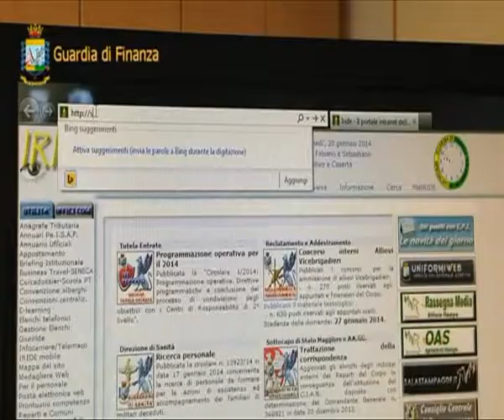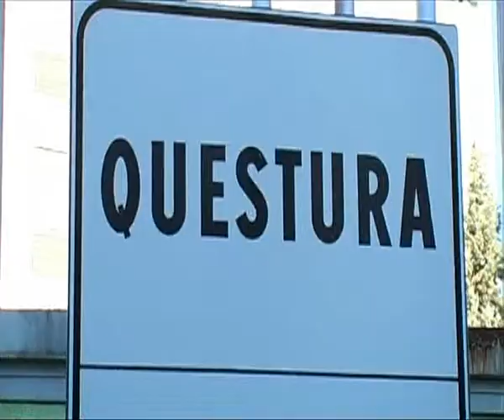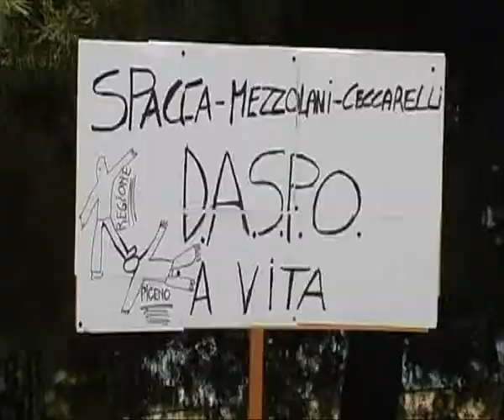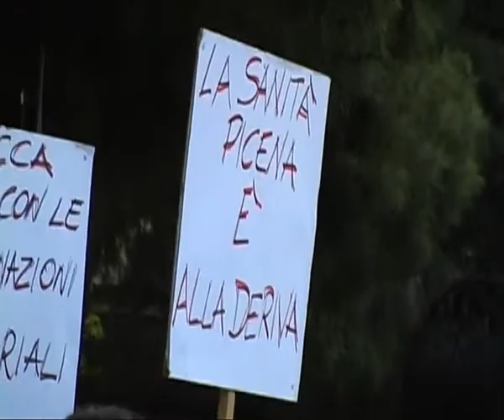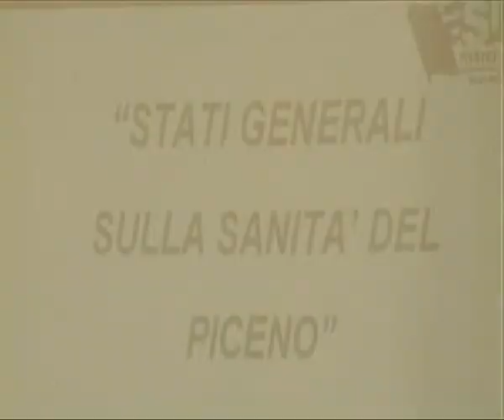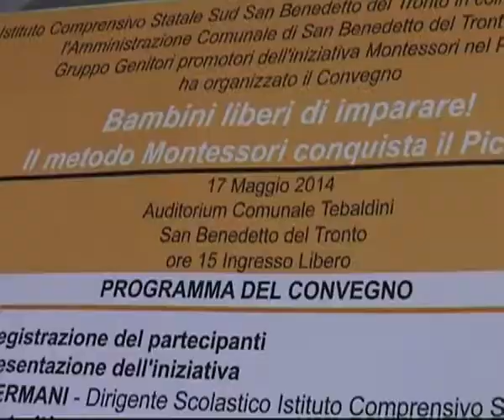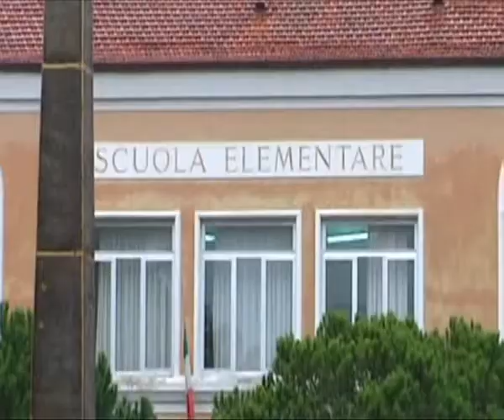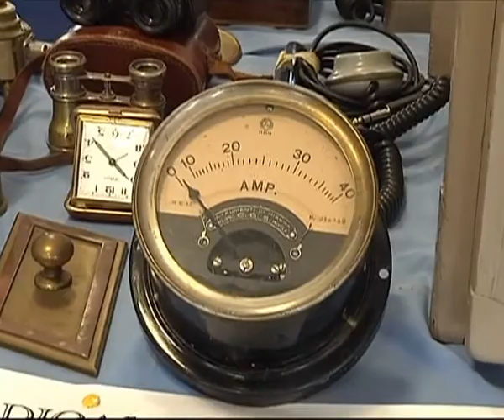J NEWS del 15 maggio 2014